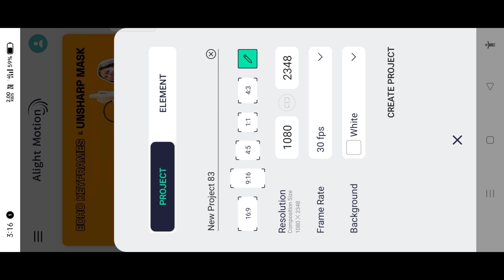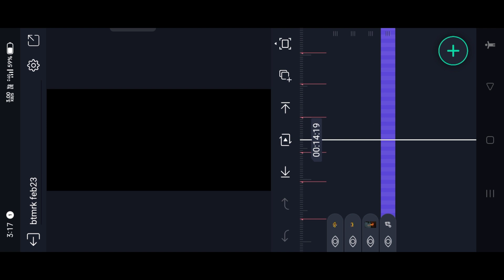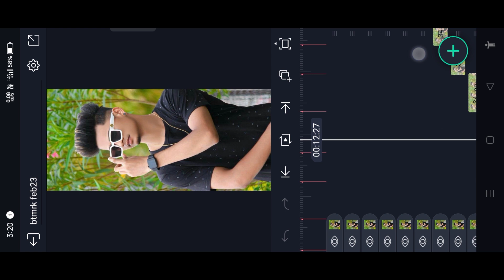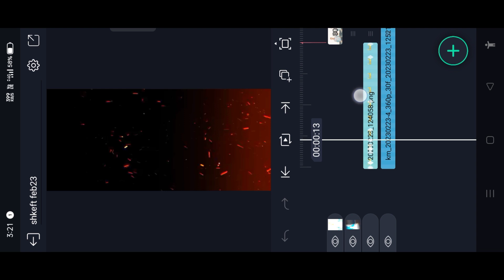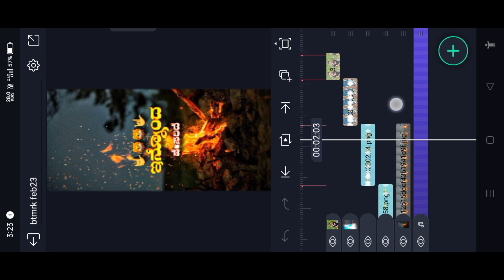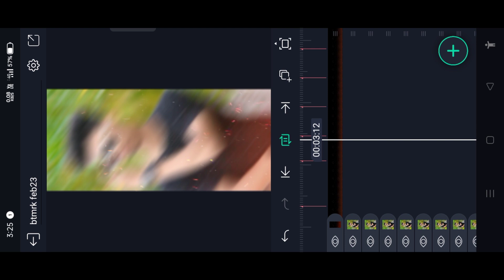alight motion new video editing kannada attitude dialogue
► From : KANAKAPURA

►► ⤵️📸TAMPLATE 🔗LINK⤵️